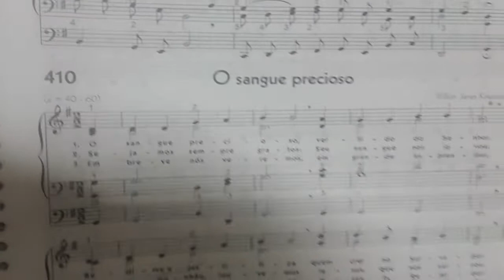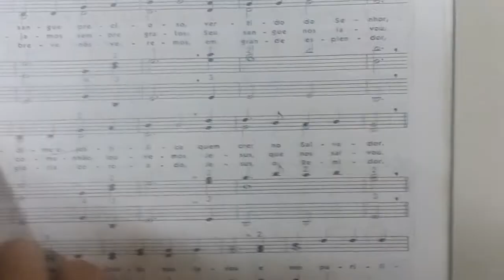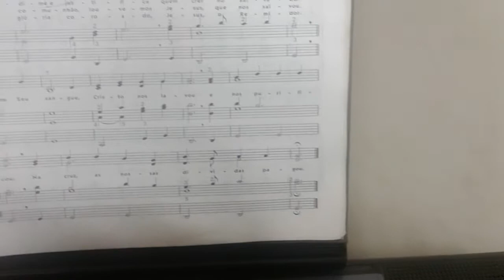Hino 410 como aprender tocar passo a passo iniciantes linguagem ritmica / solfejo/contar